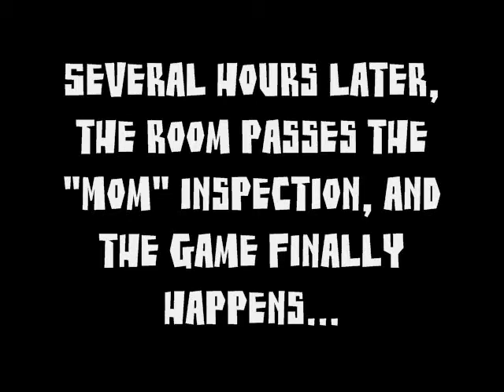Tim Cleans His Room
This is a video about the discrepancy between a 6th grader's perspective and a parent's perspective on cleaning.  This video was made to illustrate the difference between our perception and God's perception of our holiness.